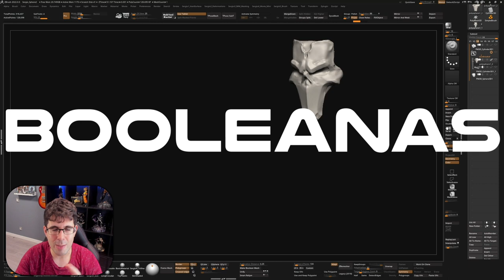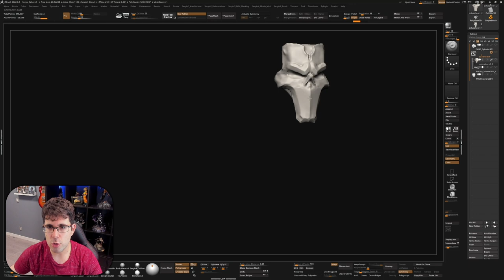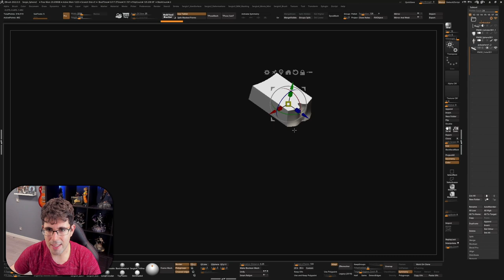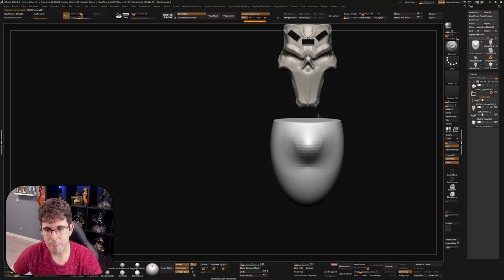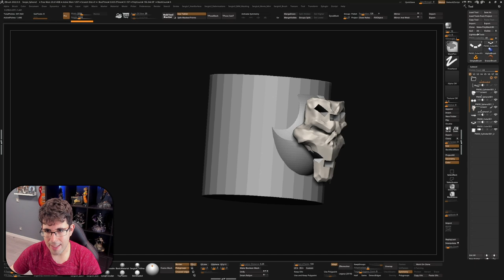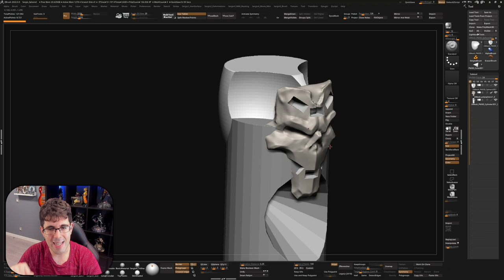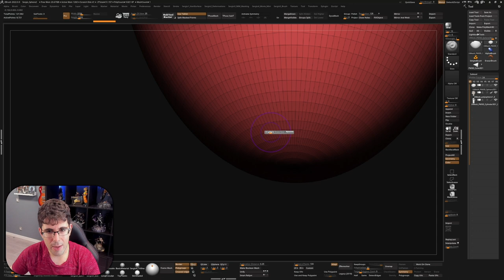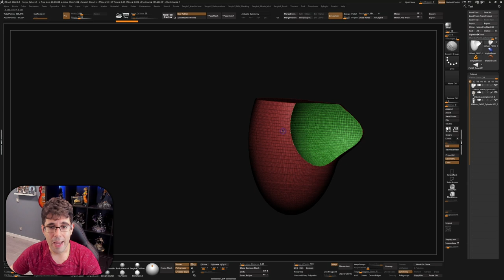Tutorial Zbrush en Español #65 | BOOLEANS (Avanzado)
Imagen de Miniatura: Sergio Hualde
Cancion: